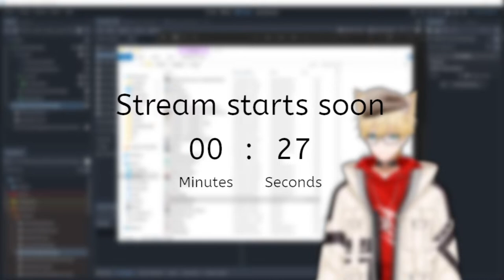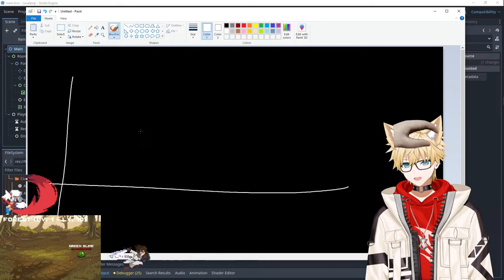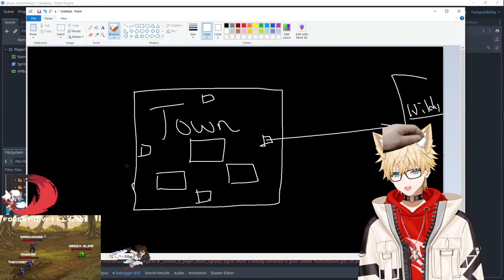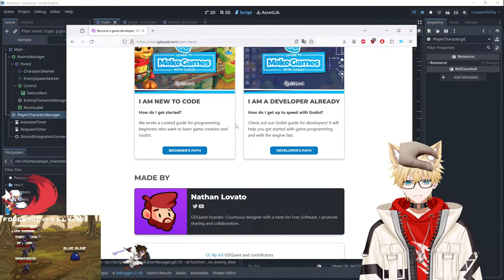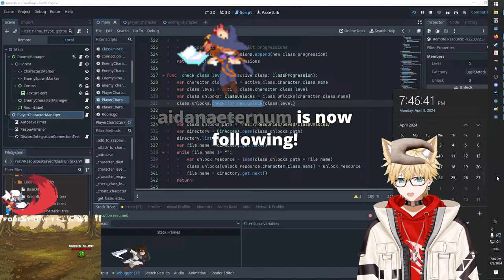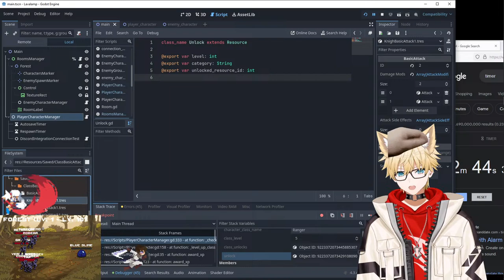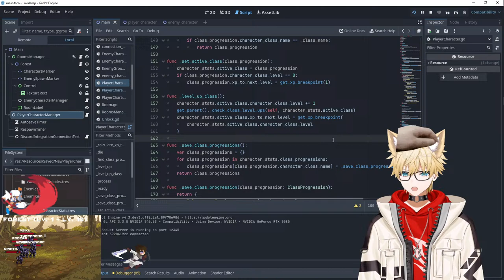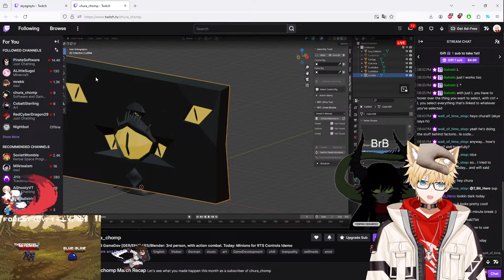Making games in Godot :D